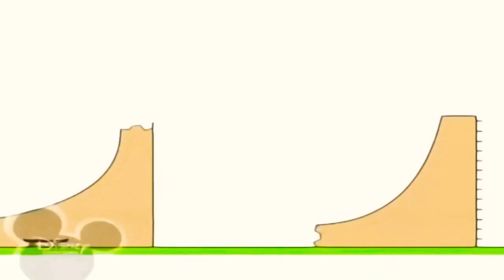30 січня 2021 р.